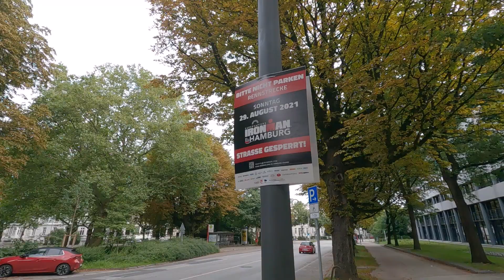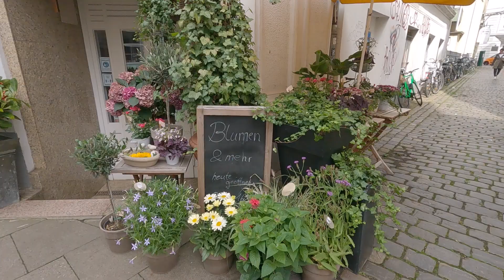【Hamburgドイツ】🇩🇪Morning time in Hamburg Germany / Hamburg trip vlog③ / Parkrun in Hamburg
The morning of the second day of our trip to Hamburg.
My husband had a race to attend in the afternoon, but we joined the Hamburg Parkrun.
Afterwards, we visited a farmer's market in the square and had brunch at a delicious bakery.
We enjoyed the refreshing morning in Hamburg.

10:33 Oops! It's not an almond marzipan cream, but a French roll with cinnamon called Franzbrötchen.

2:04 Parkrun Hamburg

3:16 Kleine Wallanlagen

3:47 Brahms Museum

4:16 Kleinhuis' Café & Weinstube im Komponistenquartier

4:47 Farmer's market Großneumarkt

8:19 AKIKO

9:07 Dat Backhus Neuer Steinweg

-Recommended Videos-